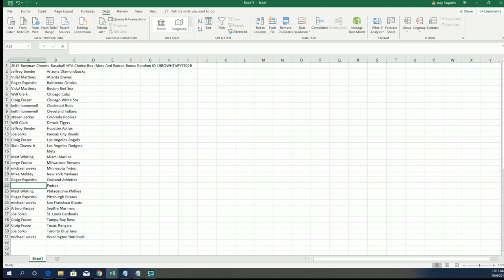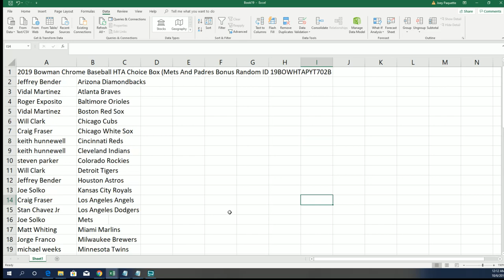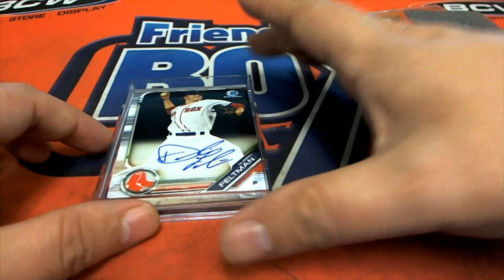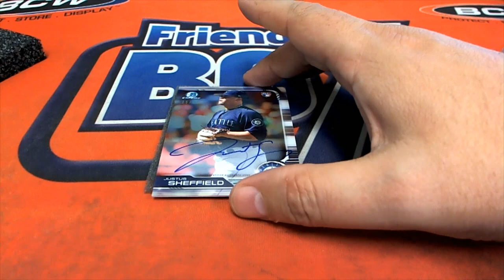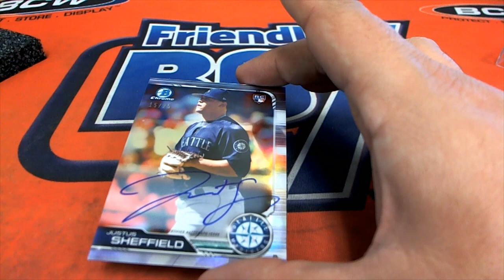2019 Bowman Chrome Baseball HTA Choice Box ID 19BOWHTAPYT702B